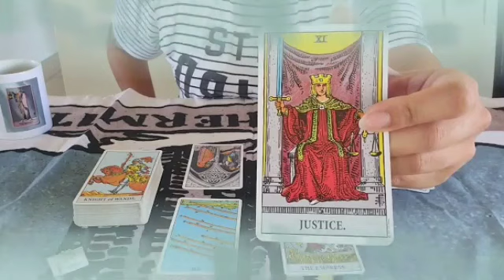برج الجوزاء ♊ شوف مين سبب في أذيتك😔عندك عوض لايعد ولا يحص يا جوزاء🤲